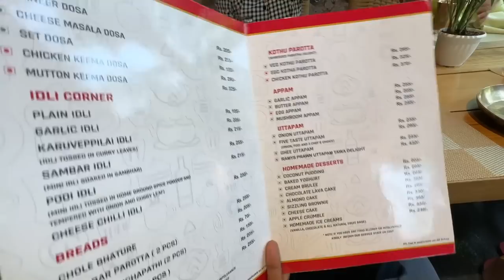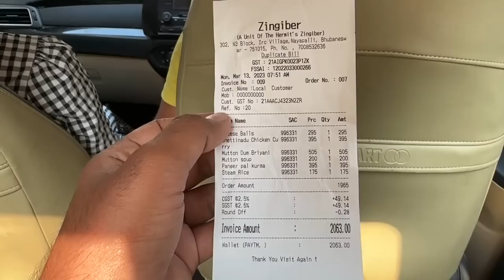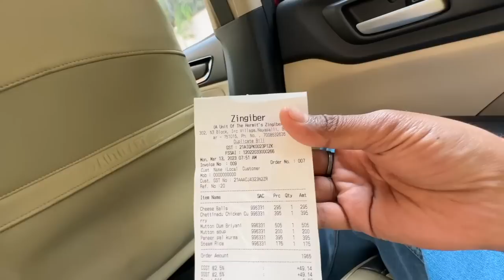Best Restaurant in Bhubaneswar | Anchor Subham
REGARDS